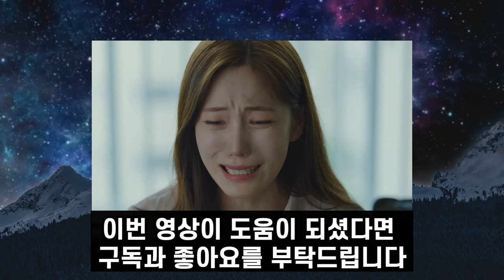[굿파트너] 김지상의 아이가 아닌 3가지 이유. 최사라 망했다. 8화 예고 선공개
굿파트너 8회 선공개 예고

최사라는 임신에 좋아하지만, 차은경은 걱정하지 않습니다
김지상은 이미..

Track : 덧없고 찬란한 계절 / A Fleeting and Glorious Season
Composer : 눈솔 / Noonsol
Watch : 덧없고 찬란한 계절 X 존재의 이유 (눈솔 X TTRM)